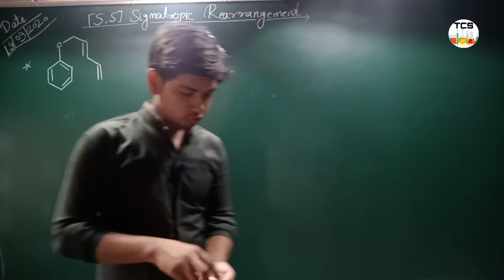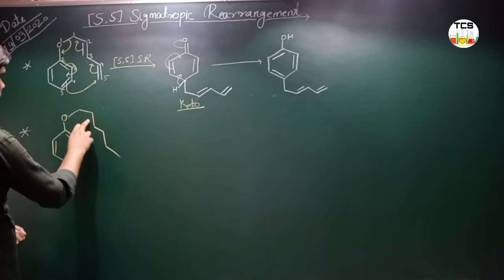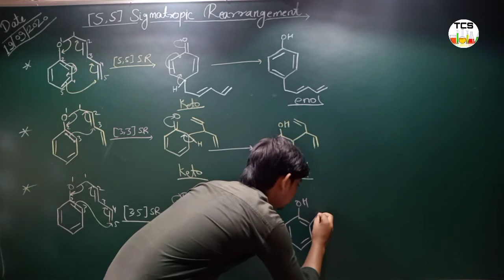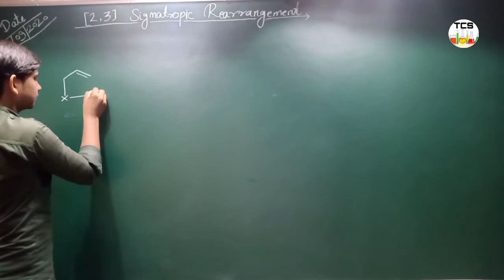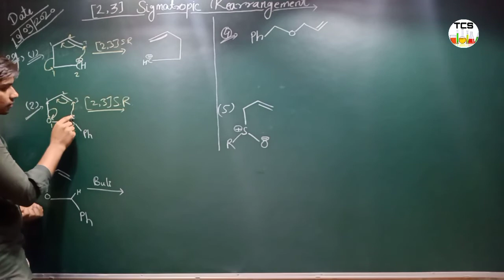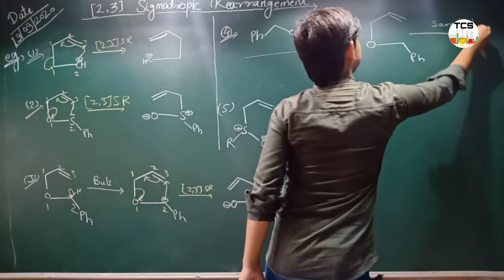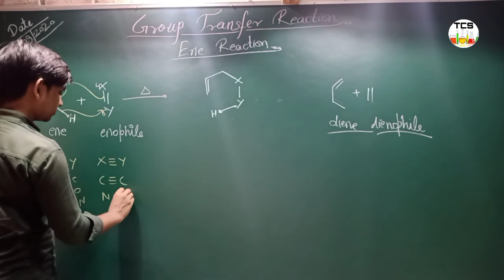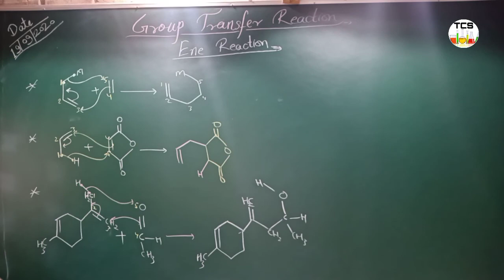[5,5] Sigmatropic rearrangement|[2,3] Sigmatropic rearrangement|Group transfer reaction|ene|Part(22)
To aaj ki is video mein Ham aapse baat karenge 5,5 sigmatropic rearrangement, 2,3 sigmatropic rearrangement, group transfer reaction and ene reaction.